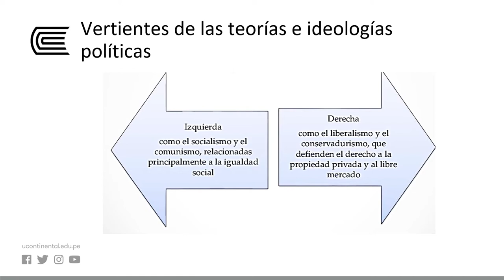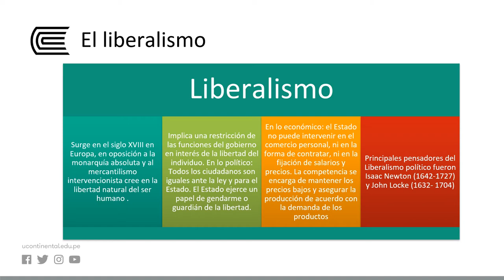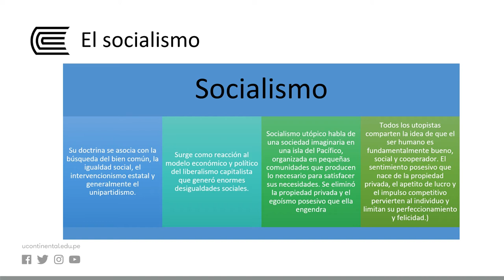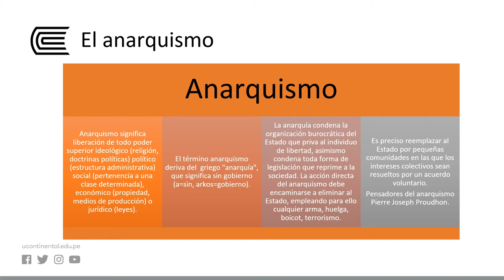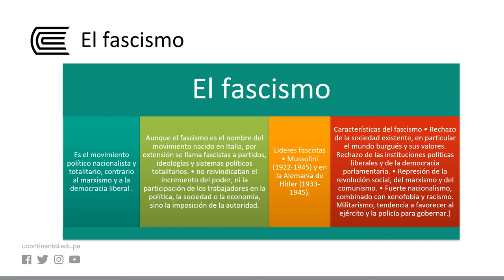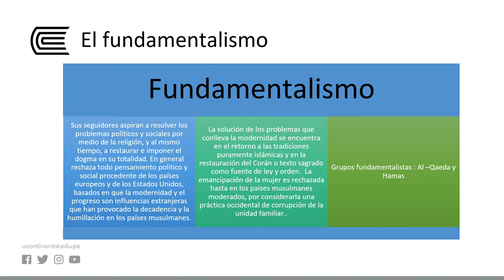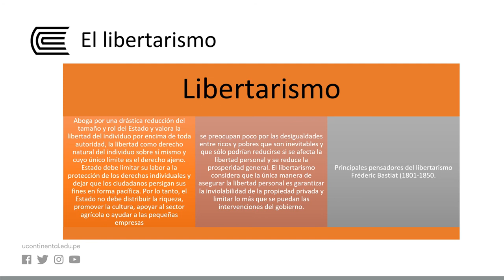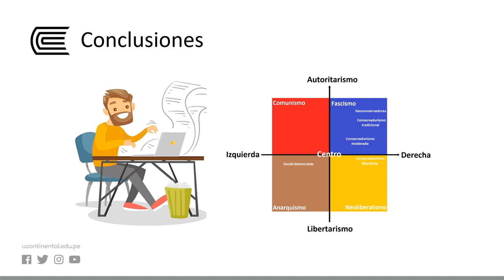Las ideologías políticas